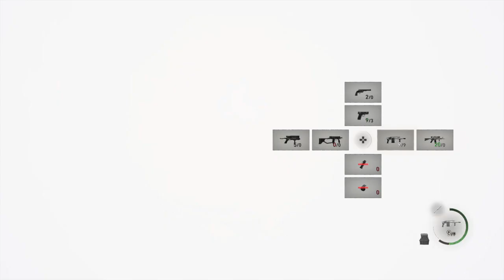Resident Evil 4_20230401154844